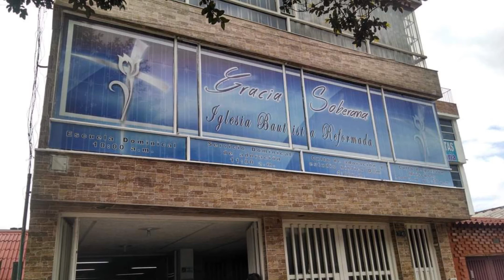Hasta lo Último de la Tierra - Episodio 10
Conoce al amado pastor Guillermo Gómez y el ministerio fiel que realiza junto a otros hermanos en Bogotá. Colombia por más de 25 años. El pastor Guillermo ha sido grandemente usado por el Señor a través de los años al ayudar a hombres fieles en diferentes países de Latinoamérica a establecer y fortalecer iglesias bautistas reformadas. No te pierdas la oportunidad de escuchar este testimonio y saber cómo orar por ellos.

Iglesia Bautista Reformada Gracia Soberana
Botogá, Colombia
Direccion: Av. Boyacá Nº 7C-43, Bogota, Cundinamarca. Barrio: Castilla